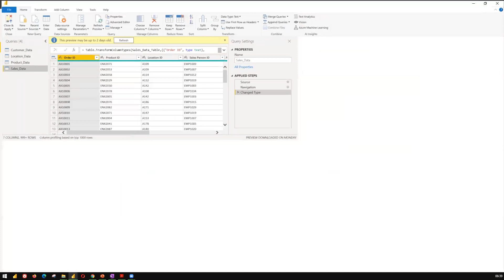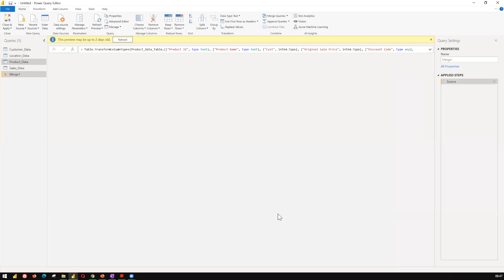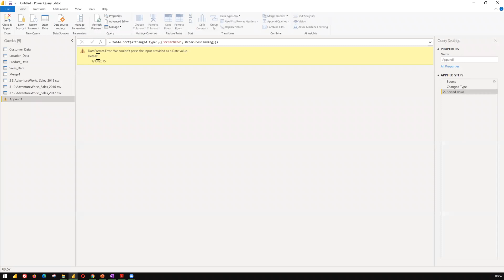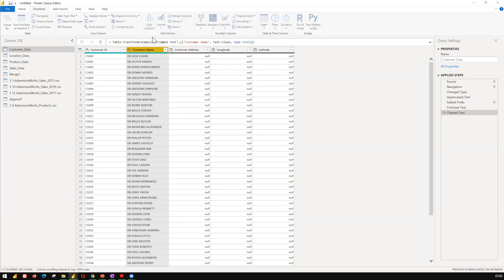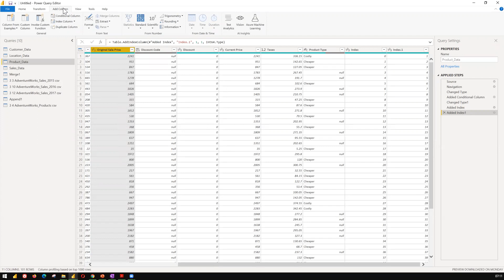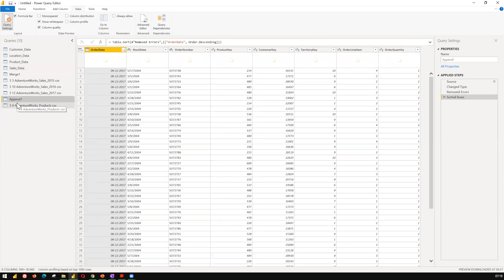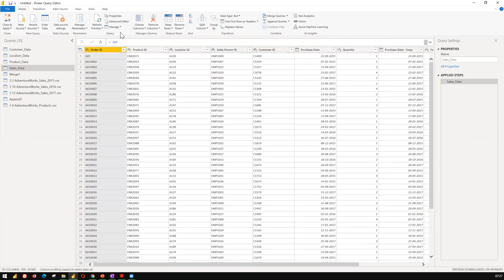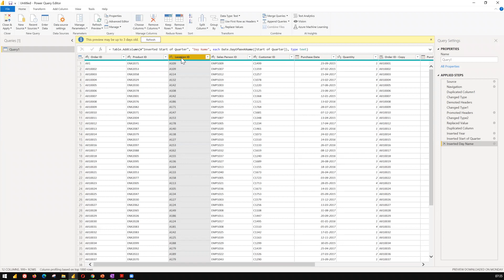Power BI Business Intelligence Visualizations Reporting - Instructor led FREE Training - 19 Oct 2021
You want to analyze data from single or multiple sources? You want to create your individual datasets based on these sources and transform your results into beautiful and easy-to-make visualizations? You also want to share your results with colleagues or collaborate on your projects? Finally, you want to be able to access your data from multiple devices?

Then the Power BI tools are the tools to choose for you!

In this course you will learn why Power BI offers you a comprehensive set of Business Intelligence tools for your data analysis goals and how to use these tools to fulfill all of the above tasks - and more. Imagine to quickly structure your data, to easily add calculations to it and to create and publish nice-looking charts in just a few minutes.

This is what you will learn:

Get to know the different tools of the Power BI universe and learn how to use them

Understand Power BI Desktop and its components

Learn how to use the Query Editor to connect Power BI to various source types, how to work on the Data Model and understand the difference between those two steps

How to work in the different views of the Data Model

How to create calculated columns and measures

How to build relationships between different tables

How to create a report with different interactive visualization types

Learn how to use Power BI Service (= Power BI Pro) to create dashboards and to share and publish your results

How to access your results from multiple devices using Power BI Mobile

How to create custom visuals using typescript and the Power BI Developer Tools

And more!